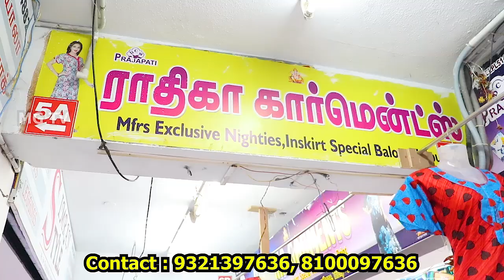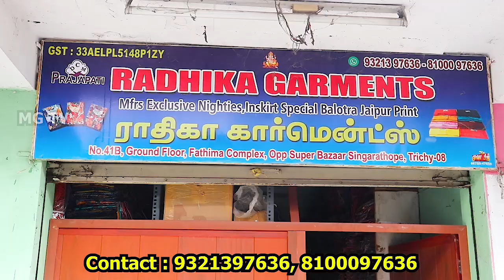திருச்சி நைட்டி தயாரிப்பாளர் நேரடி விற்பனை Nighty Manufacturing In Trichy, RADHIKA GARMENTS TRICHY,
ADDRESS
RADHIKA GARMENTS
No,5-6, Ground Floor,
Vanuwas Complex, Singarathope,
Trichy 08.